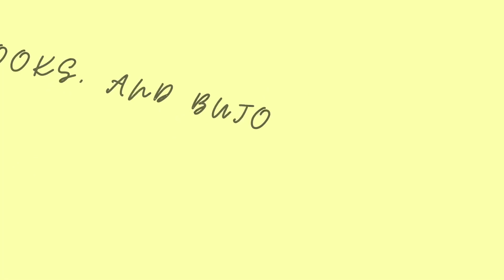QUARTER YEAR CRISIS BOOK TAG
Let's see how my reading is going for the first quarter of the year!

Channels Mentioned:
@Kara's Bookshelf

Questions:
How many books have you read so far?
Have you already found a book you think might be a 2022 favourite? If not what was your favourite book you read that wasn't quite five star?
Any 1 star books / least favourite book of the year?
Most read genre so far?
A book that surprised you?
Book that's come out in 2022 already that you want to read but haven't yet?
One goal you made that you're succeeding at
One goal you made you need to focus on
New to you Booktubers/bookstagrammer/booktokers for 2022 you recommend?